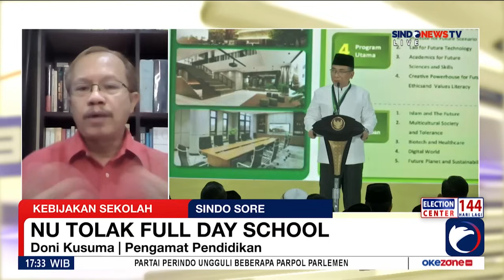NU Tolak Full Day School, Begini Kata Pengamat Pendidikan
Musyawarah Nasional (Munas) Alim Ulama dan Konferensi Besar (Konbes) Nahdlatul Ulama 2023 menghasilkan putusan terkait kebijakan lima hari sekolah

Sindo Sore 22 September 2023